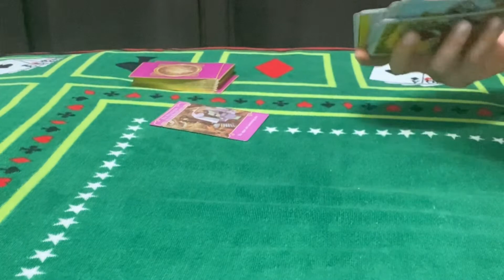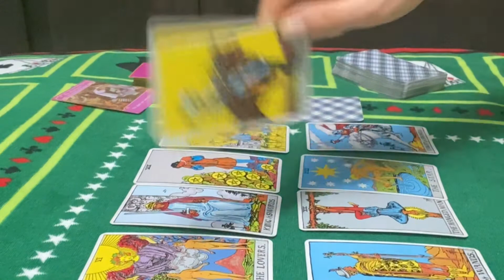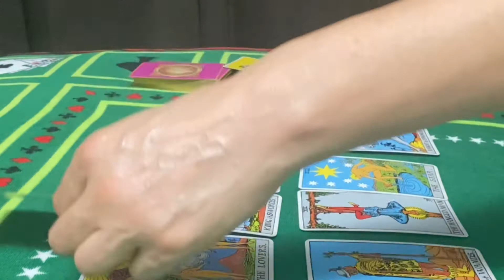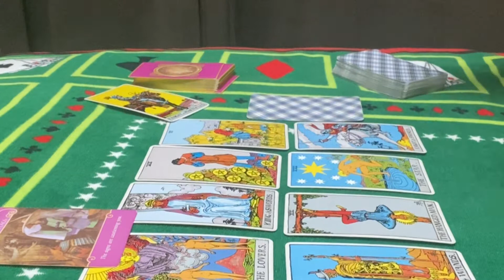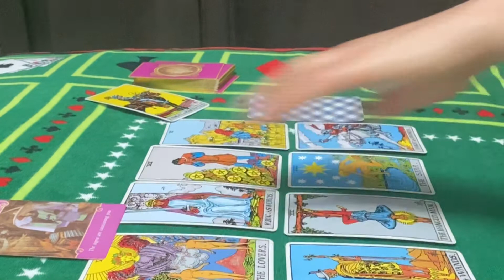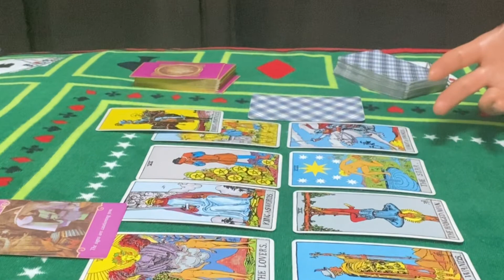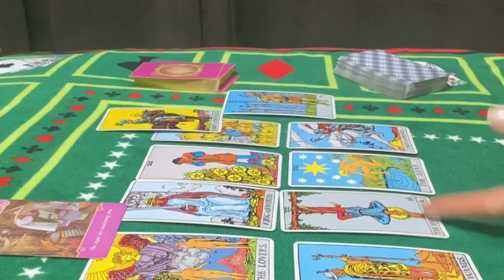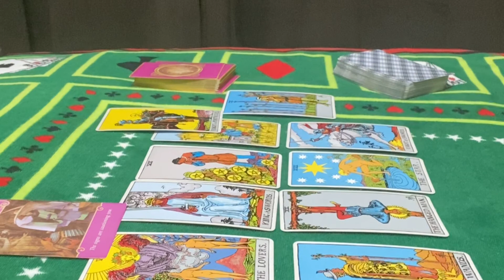Your Venus in Libra ♎️Tarot love reading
Venus in LIBRA ♎️Tarot love reading

Channel Schedule:

 💌Wednesday : Fire ,Earth energy checkup (individually)